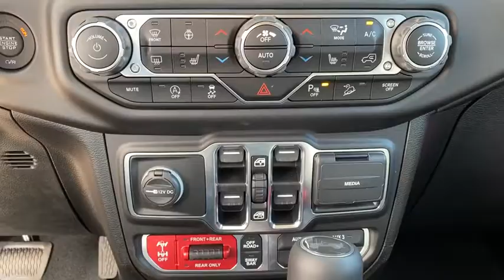2021 Jeep Wrangler Granbury, Fort Worth, TX MW530217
New 2021 Jeep Wrangler available in Granbury, Texas at Mike Brown CDJR. Servicing the Fort Worth, TX area.

This 2021 Jeep Wrangler Rubicon is offered to you for sale by Mike Brown Auto Group. Want more room? Want more style? This Jeep Wrangler Rubicon is the vehicle for you. Theres a level of quality and refinement in this Jeep Wrangler Rubicon that you wont find in your average vehicle. This 4WD-equipped vehicle will handle beautifully on any terrain and in any weather condition your may find yourself in. The benefits of driving a 4 wheel drive vehicle such as this Jeep Wrangler Rubicon include superior traction and stability. This is the one. Just what youve been looking for.